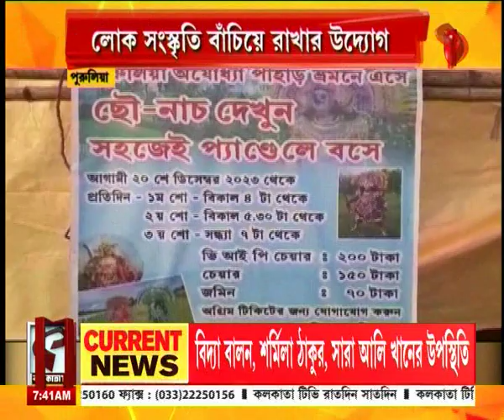Purulia News | লোক সংস্কৃতি বাঁচিয়ে রাখার উদ্যোগ, ছৌ নাচ দেখতে ভিড় পর্যটকদের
website link for this copy :
@Kolkata Tv